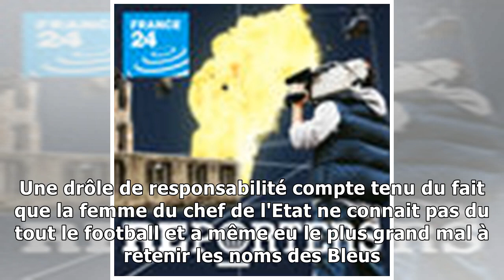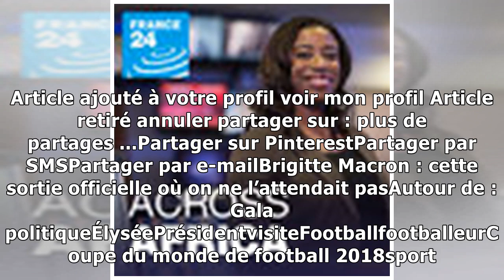Brigitte Macron : cette sortie officielle où on ne l’attendait pas5/2/2019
Brigitte Macron n'est pas très attirée par le football. La première dame a pourtant accepté de mettre ses préférences personnelles de côté pour donner le coup d'envoi d'une rencontre mixte entre le Va...